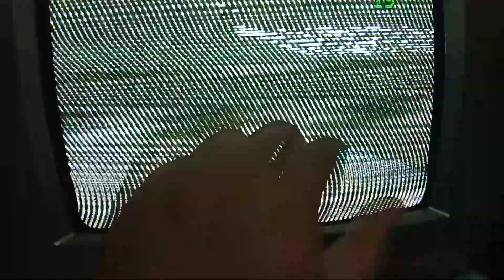Static TV...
Telly's Static..